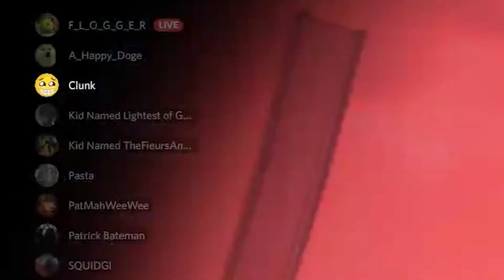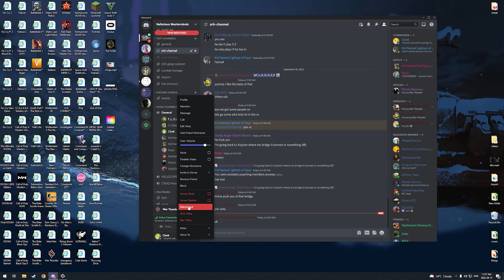A day in the life of the CLUNK squadron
another day another dollar (in debt)
a day worth of idiots doing stupid things in warthunder squadron battles